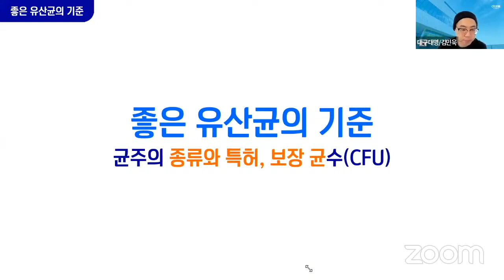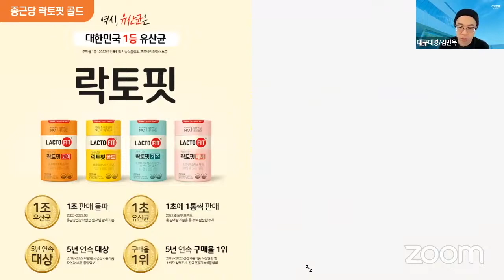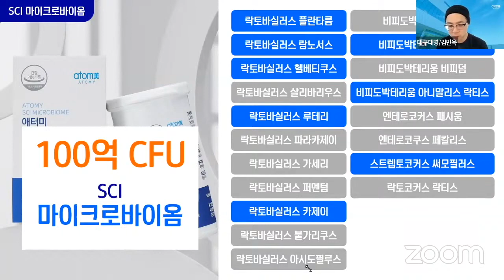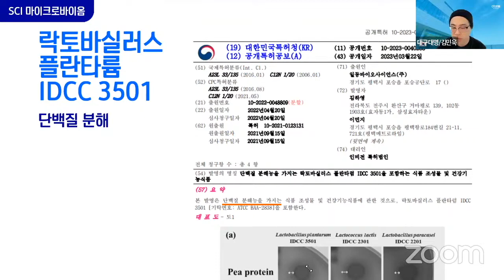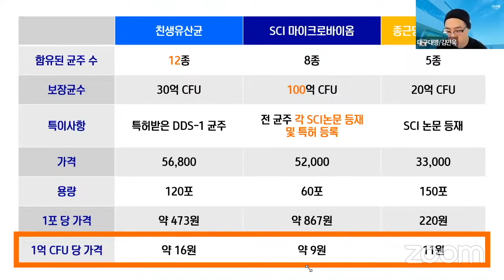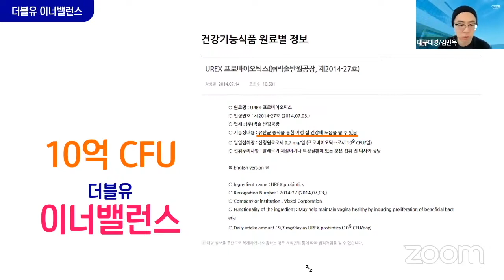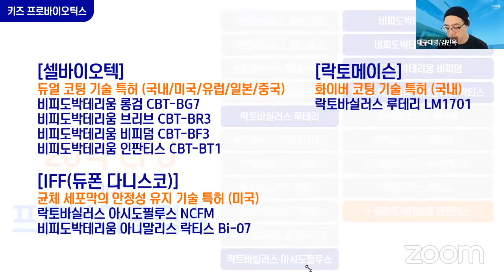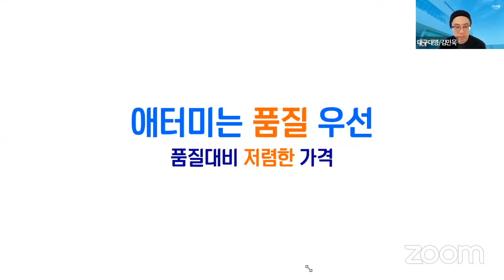긍정의 원더우먼 | 김민욱 | 애터미 제품소개 | 유산균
유산균